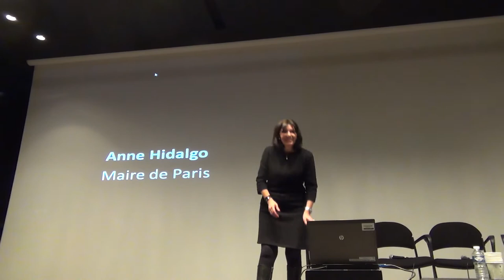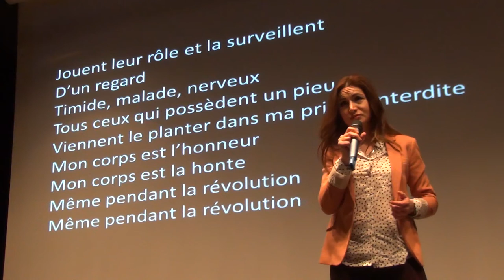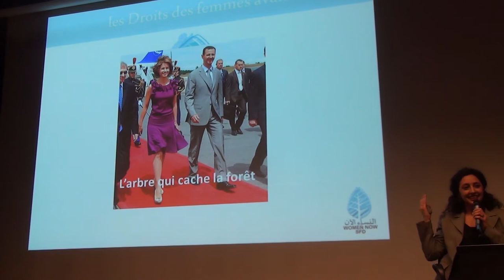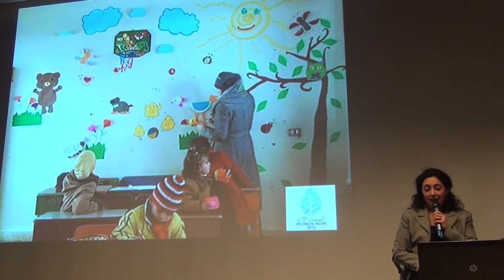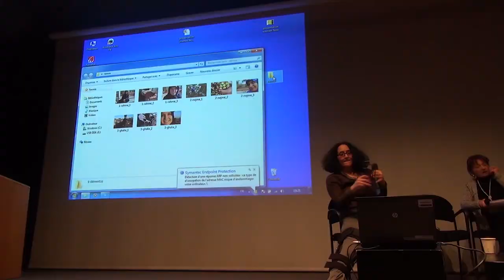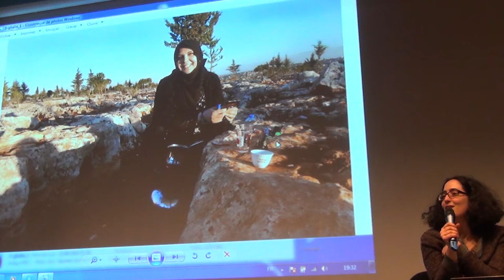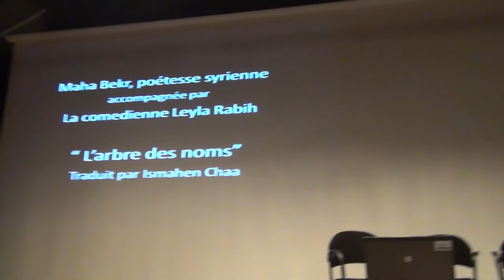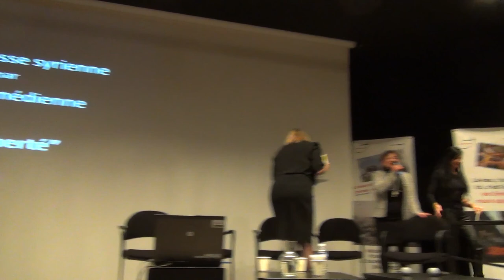Hommage à la femme syrienne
A l’occasion de la journée des droits des femmes,
l’association Souria Houria (Syrie Liberté) organise en partenariat avec l’association Women Now For Development “SFD”,
La Mairie de Paris, Une Vague Blanche pour la Syrie
et l’association Fonds pour les Femmes en Méditerranée
HOMMAGE A LA FEMME SYRIENNE
avec la participation de Noémie Kocher
– Sophie Bessis, » Pour les libertés, pour leur émancipation, la double lutte des femmes du monde arabe »
– Nadia Leila Aissaoui, « Syrie: la cause des femmes disparues »
– Rania Samara, « La Syrienne sur tous les fronts »
– Mariah Alabdeh, « Femmes de Syrie, entre résistance et résilience, expérience de women now for development »
– Mariam Hayed, « Après la prison, me voilà de retour »
– Lina Muhamad, « L’espoir dans leur quotidien » montage vidéo

LECTURE DE TEXTES DE POÉTESSES SYRIENNES :
Maram Masri, Maha Beker et Rana Zeid, par les comédiennes Garance Clavel, Sandrine Clarac et Leyla Rabih